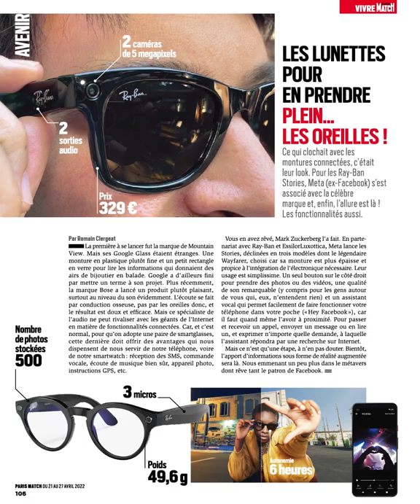Les lunettes pour en prendre plein… les oreilles avec les Ray-ban Stories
Ce qui clochait avec les montures connectées, c’était leur look. Pour les Ray-Ban Stories, Meta (ex-Facebook) s’est associé avec la célèbre marque et, enfin, l’allure est là ! Les fonctionnalités aussi.

Vous en avez rêvé, Mark Zuckerberg l’a fait. En partenariat avec Ray-Ban et EssilorLuxottica, Meta lance les Stories, déclinées en trois modèles dont le légendaire Wayfarer, choisi car sa monture est plus épaisse et propice à l’intégration de l’électronique nécessaire. Leur usage est simplissime. Un seul bouton sur le côté droit pour prendre des photos ou des vidéos, une qualité de son remarquable (y compris pour les gens autour de vous qui, eux, n’entendent rien) et un assistant vocal qui permet facilement de faire fonctionner votre téléphone dans votre poche (« Hey Facebook »), car il faut quand même l’avoir à proximité. Pour passer et recevoir un appel, envoyer un message ou en lire un, et exprimer n’importe quelle demande, à laquelle l’assistant répondra par une recherche sur Internet.
Mais ce n’est qu’une étape, à n’en pas douter. Bientôt, l’apport d’informations sous forme de réalité augmentée sera là. Nous emmenant un peu plus dans le métavers dont rêve tant le patron de Facebook.